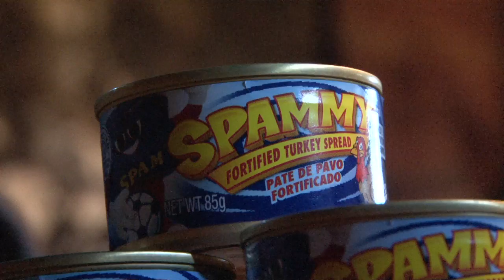Angel Aloma Thanks Spammy (Spanish)